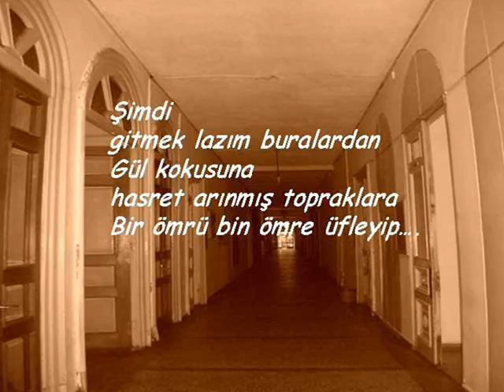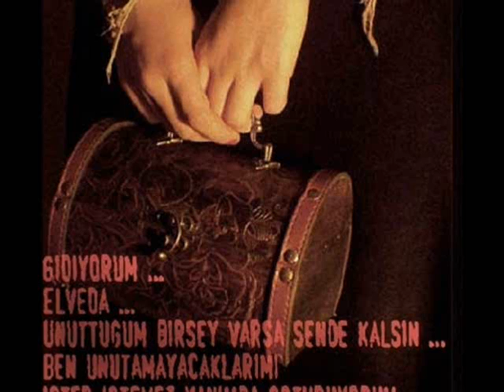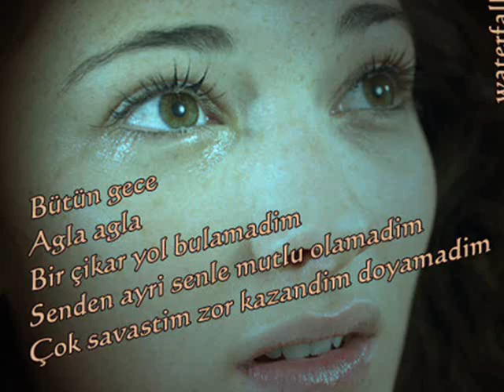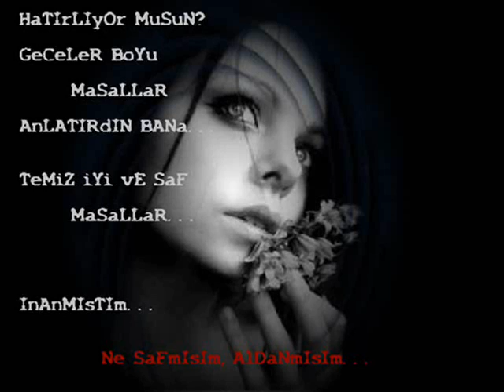Rafet El Roman-Bir Damla Sevgi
Qartanesi66 beyaz gelincik zoraki koca diziler bölüm askDuygusal Siir Ask HIkayesi Sevgi Sozleri Askim Seni Seviyorum Yilmaz Erdogan Gokce Kirgiz Kalbime Gomerim Ozaman Ibrahim Sadri Sebnem Kisaparmak Sibel Can Kenan Imirzalioglu MARAL Ugur Arslan Bedirhan Gokce Gulay Aci Hayat Yalanci Yarim Yabanci Damat Firtina Dizi Etkin Murat Gogebakan Kenan Isik Ebru Gundes Feyzullah Koc Arif Nazim Yusuf Hayaloglu Fatih Soner Arica Ruhi Su Seyyal Taner Grup Vitamin Ferhat Tunc Emrah Yavuz Bingol Cetin Cetinkaya Muhabbet Chat Ilyas Salman Kahtali Mici Sila  Mc Cansu Koc Kirac Grup Turku Asik Mahsuni Serif Volkan Konak Engin Nursani 2007